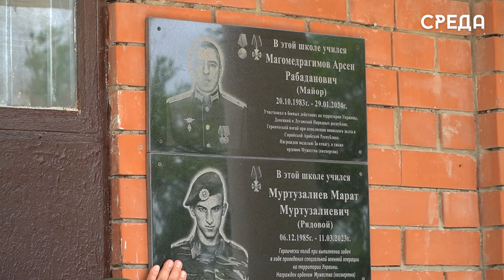Мемориальные доски памяти погибших участников СВО открыли в Каспийской школе номер 4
В Каспийской школе номер 4 им. Героя Советского союза Магомед-Загида Абдулманапова состоялась церемония открытия памятных досок погибшим участникам СВО при выполнении воинского долга - Марату Муртузалиеву, Надиру Исламову и Арсену Магомедрагимову.

Почтить память героев пришли председатель собрания депутатов города Абдулвахид Джаватов, его заместитель Аза Алиева, военный комиссар Марат Пашаев, начальник управления образования Лариса Абрамова, педагогический состав образовательного учреждения, ученики, близкие и родные погибших военнослужащих.